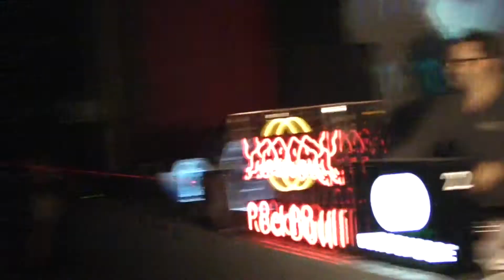Optick @ Nights.ro Awards 2010 - Kristal Glam Club - 27.02.2010 (HD) (1)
Optick @ Nights.ro Awards 2010 - Kristal Glam Club - 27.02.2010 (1)